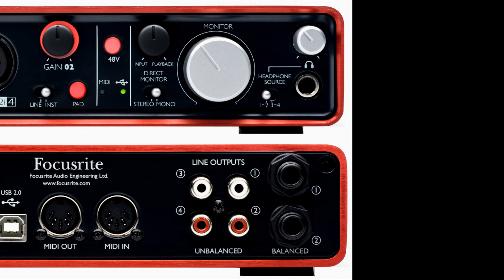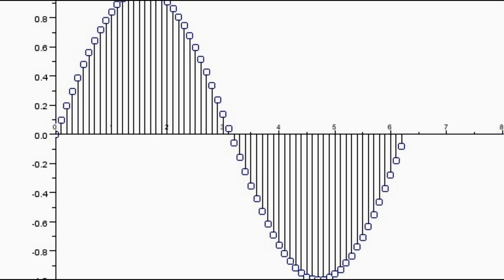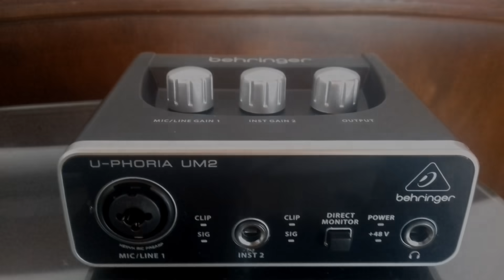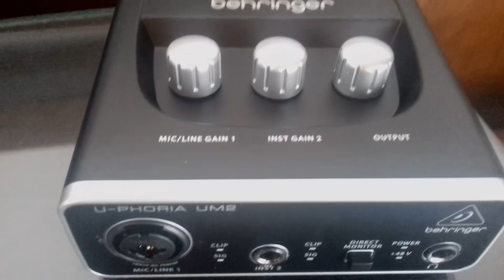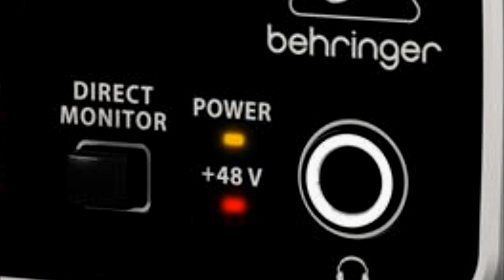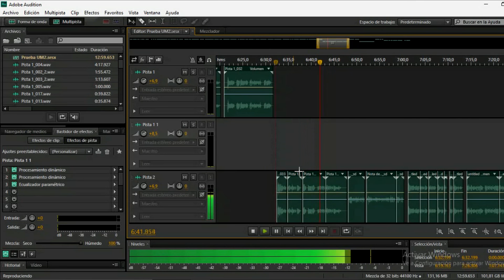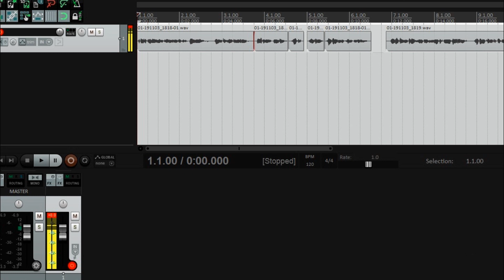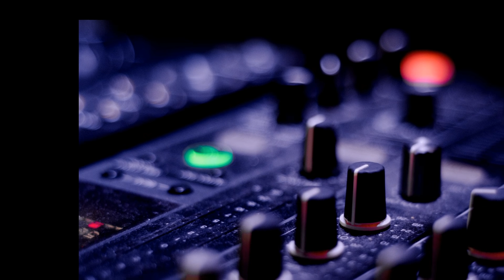👉 Cómo Conectar la Interfaz de AUDIO Behringer U-PHORIA UM2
En este video hacemos una review de la tarjeta de sonido u-phoria um2 y te muestro cómo funciona y cómo conectarla a la PC.
Con esta interfaz de audio barata se puede grabar sonido de buena calidad para tus producciones. Para empezar puedes adquirir esta tarjeta y tener un sonido de alta calidad. Después con más conocimientos y experiencia vas a poder elegir y comprar la interfaz de audio que mas se adapte a tus necesidades.

👉 Interfaz de audio U-PHORIA UM2

👉 Adaptador para audifonos

👉 Cable XLR para micrófono

👉 Microfono Beheringer C-1